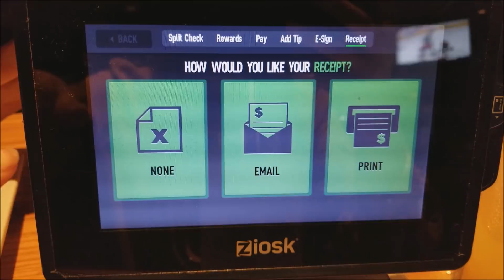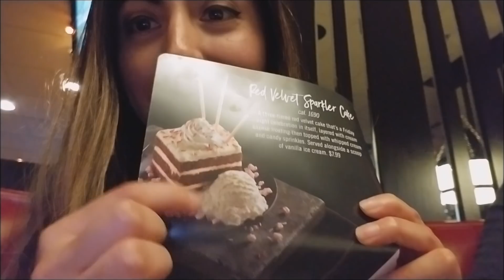VLOG: NOS EQUIVOCAMOS DE HOTEL EN ORLANDO - FLORIDA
Mi nombre es Sandra y soy una peruana que vive en Los Estados Unidos. Estoy casada con un Estadounidense y vivo en el estado de Illinois! No vivo en Chicago que es la ciudad mas famosa de este estado!

Amo hacer videos acerca de mi estadia en Los Estados Unidos y a la ciudades que visito. Ademas grabo Vlogs, videos de moda y algo de cocina.

Si deseas saber un poco mas de mi te contare que vivo 3 anios en Los Estados Unidos de Norteamerica y ademas yo soy profesora de lengua pero ahora trabajo en el area de finanzas en una empresa.

Para mantener el canal de forma amigable y posititva, eliminare cualquier comentario ofensivo y/o negativo. De esa manera preservaremos el ambiente grato, feliz y amigable!